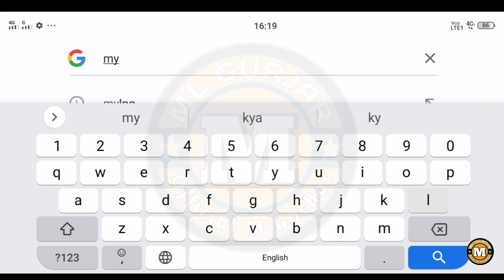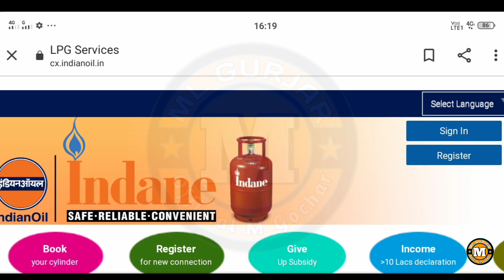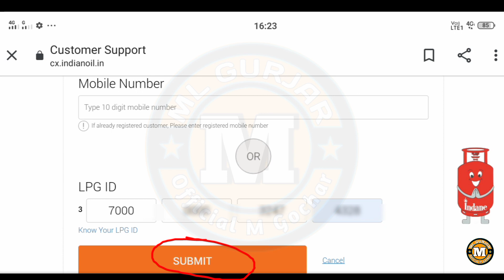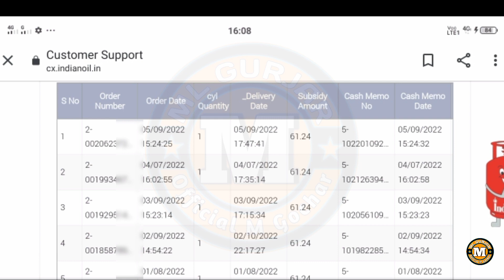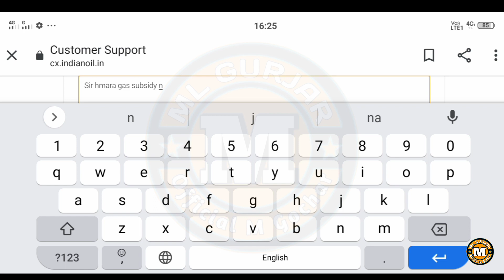न्यू तरीका गैस सब्सिडी ऐसे चेक करे - Gas Ka Subsidy Kaise Check Kare | How To Check Gas Subsidy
Hi guys
 I am ML Gurjar Welcome Our to YouTube channel Official ML gochar.

Dosto Aaj ki Is Video mai Mene Aapko Ye Btaya Hai Ki Lpg gas subsidy kaise check kare or sath hi aapke account me gas subsidy ka paisa nhi aa rha hai toh complaint kaise kare, Indian gas subsidy check karne ka complete process aap is video me janege ki aapke bank khate me gas subsidy ka paisa aa rha hai ya nhi

Your Queries 👇
1) gas subsidy kaise check kare
2) how to check gas subsidy
3) lpg gas subsidy check online
4) gas subsidy check online
5) hp gas subsidy check
6) lpg subsidy kaise check kare
7) lpg gas subsidy kaise check karen
8) indane gas subsidy kaise check kare
9) gas subsidy check karne ka tarika
10) gas subsidy mobile se check kaise karen
11) how to check lpg subsidy status online
12) bharat gas subsidy kaise check kare
13) gas subsidy check kaise kare
14) indane gas subsidy check status online
15) ML gochar